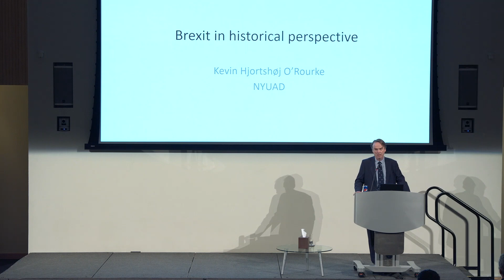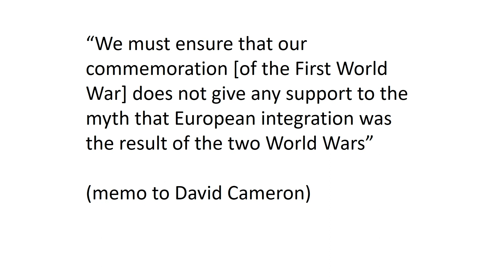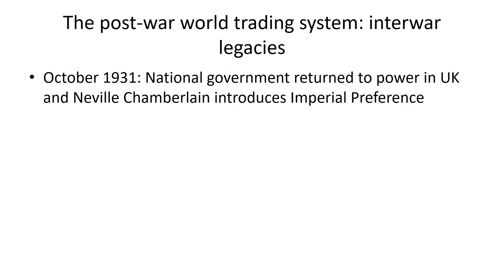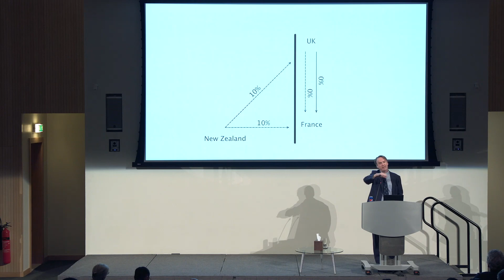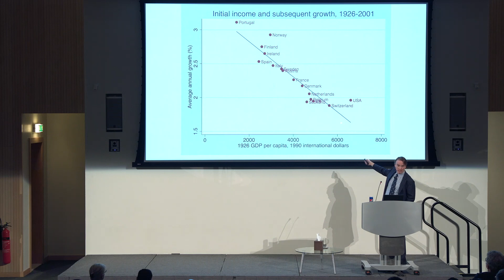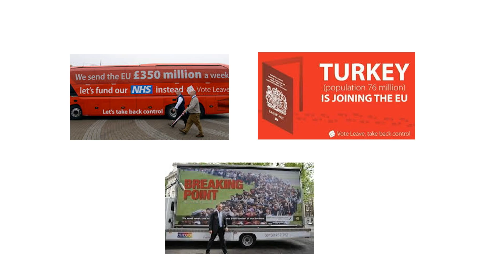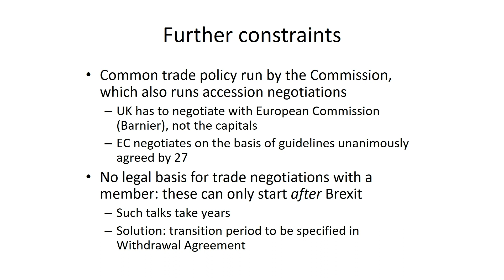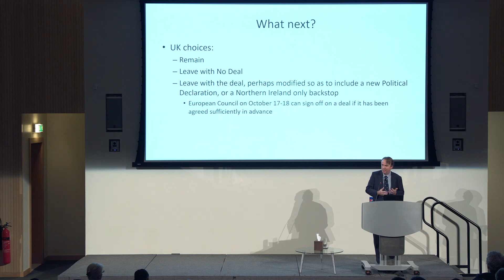Brexit in Historical Perspective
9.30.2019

It is more than three years since the British people voted to leave the European Union (EU), which it is set to do on October 31. If it does so without a deal then this will have serious economic and political repercussions throughout Europe, but especially in Britain. How did we get here? This talk explores how the separate but interwoven histories of Britain, Ireland, and the rest of Europe have led us to the current crisis.

Speakers
Kevin O'Rourke, Professor of Economics, NYUAD; Author of "A Short History of Brexit: From Brentry to Backstop" (Pelican, 2019)